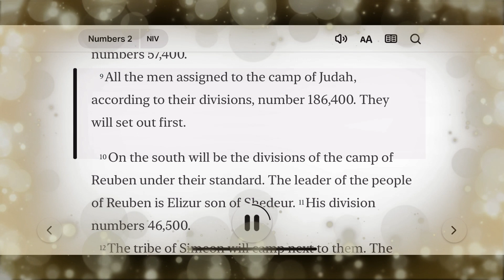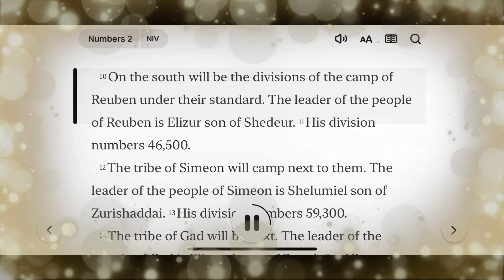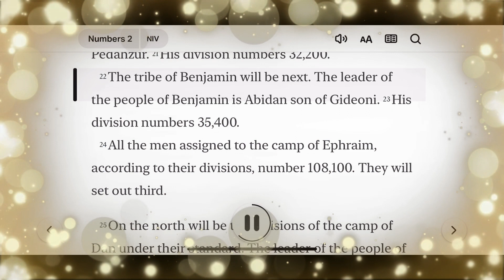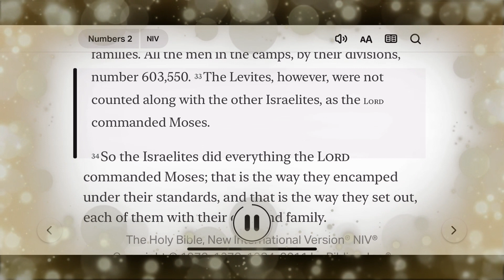Day 00119 Numbers 2